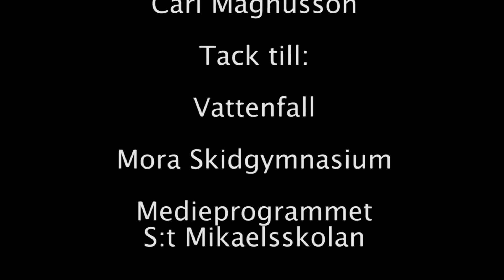Skidorientering HD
En promotionfilm om skidorientering. The Killers  - Read my mind